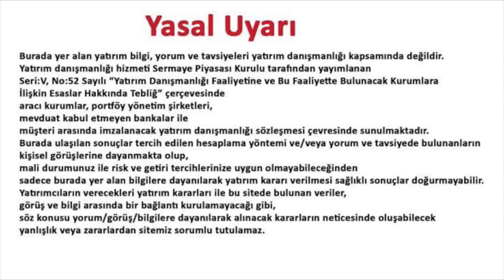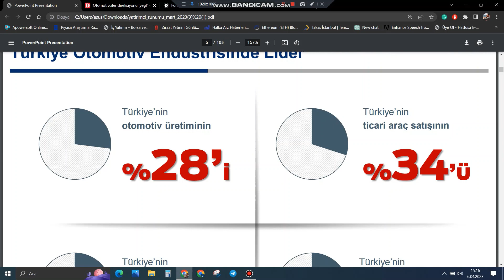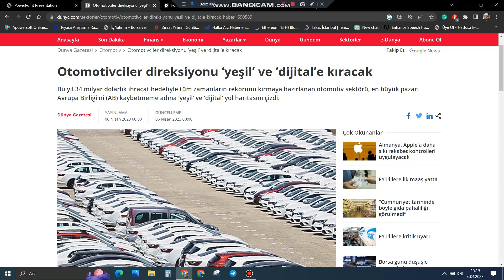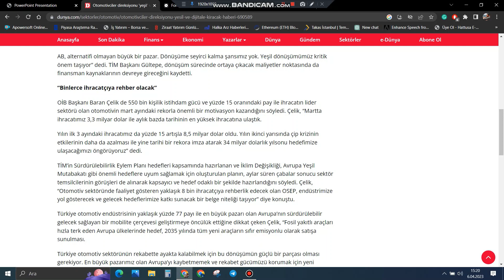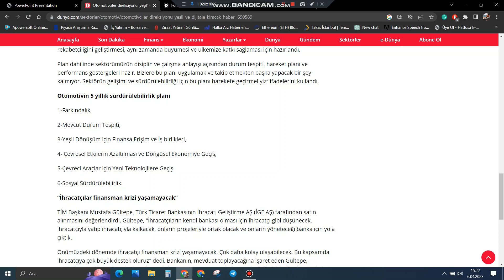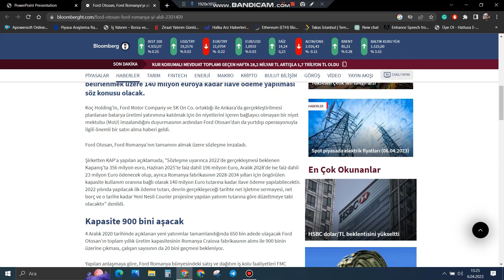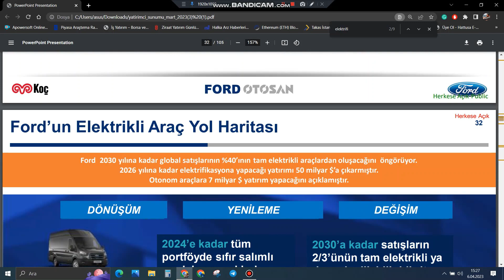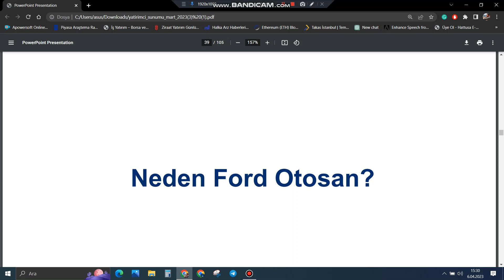BORSADAKİ BİR BAŞKA EVLADİYELİK HİSSENİN HİKAYESİ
Bu videomuzda ford un hikayelerini aktarmaya çalıştım. Telegram grubumuza katılmak ve bizi twitterdan takip etmek için aşağıdaki linkleri tıklayabilirsiniz. İyi seyirler.